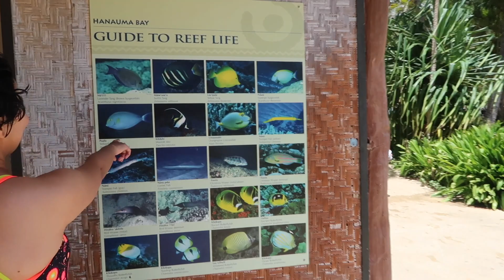Man in motion? hanauma bay and dog park trail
Songs : Positive Happy Piano RBHIP-HOP Beat (Calm Relaxing
Chillout Instrumental Music) BEACH